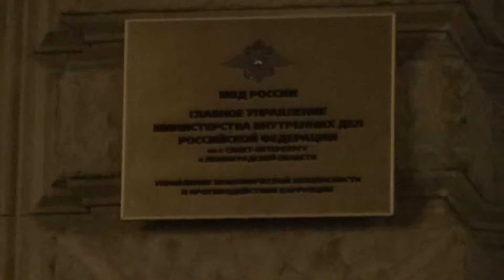Мошенничество с наследством